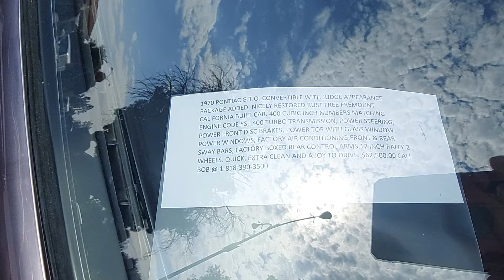1970 PONTIAC GTO - THE JUDGE